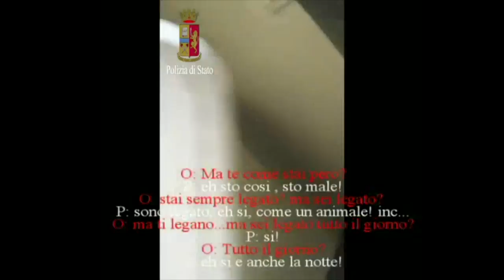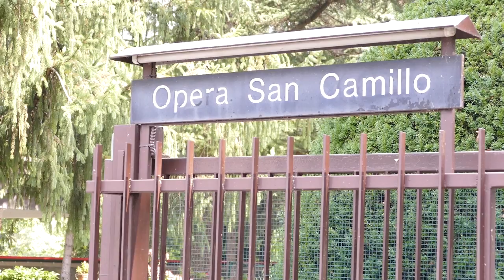PREDAPPIO: Anziani maltrattati, la psicologa “Capivano cosa accadeva ma mantenevano dignità” | VIDEO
Dopo il blitz di mercoledì, cominciano gli interrogatori in Questura dei parenti dei pazienti ospiti all’Opera San Camillo di Predappio. Gli investigatori della Mobile, guidati da Mario Paternoster, cercheranno di capire quanto i famigliari fossero informati dei presunti maltrattamenti verso gli anziani disabili, filmati in alcuni video mentre sono legati a letti, poltrone e termosifoni per ore. Il nodo principale riguarda il consenso alla contenzione dei 40 pazienti, si indaga per capire se fosse stato concesso da tutte le famiglie e se si sia abusato dell’utilizzo, visto che le costrizioni fisiche andrebbero utilizzate solo in casi di estrema urgenza. Il sospetto invece è che fosse una pratica abituale per sopperire alla carenza di organico dell’istituto. La psicologa che ha dato il via all’indagine, filmando le violenze e consegnando i file alla polizia, è intervenuta al programma di Rai Uno Storie italiane. La donna ha lavorato nella struttura sanitaria dal 2013 al 2016. Più volte avrebbe segnalato gli episodi alla dirigenza e al personale, proteste rimaste inascoltate, che hanno portato a un progressivo isolamento della professionista.